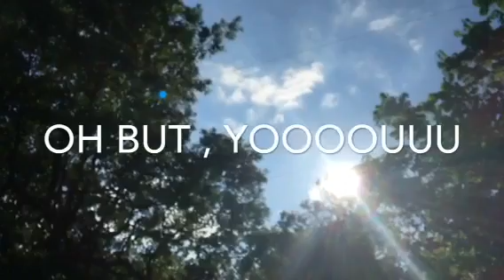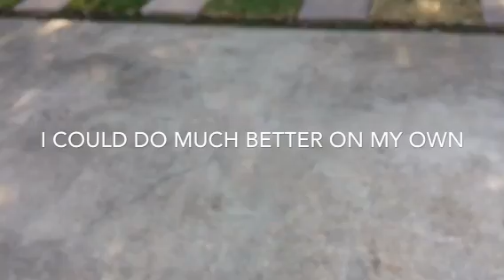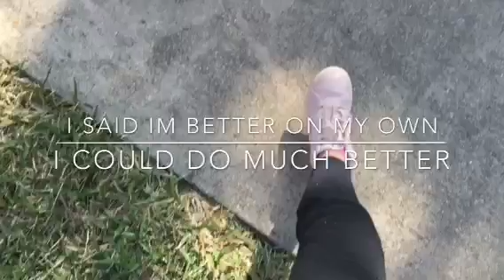B.O.M.O • Tatiana Manaois |Lyrics